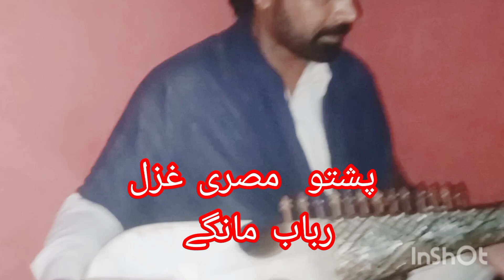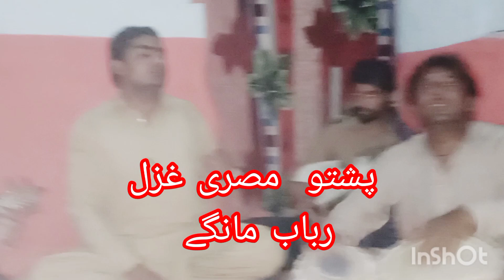پشتو غزل سپیش 2023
pashto new dance
pashto new songs
pashto local danc
pashto home dance
Pashto Movie
Pashto Movies
Pashto Drama
Pashto Drama
Afghani Songs